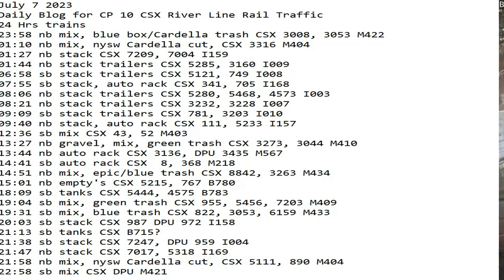July 7 2023 BigTrains.TV CP 10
24 Hrs trains
23:58 nb mix, blue box/Cardella trash CSX 3008, 3053 M422
01:10 nb mix, nysw Cardella cut, CSX 3316 M404
01:27 nb stack CSX 7209, 7004 I159
01:44 nb stack trailers CSX 5285, 3160 I009
06:58 sb stack trailers CSX 5121, 749 I008
07:55 sb stack, auto rack CSX 341, 705 I168
08:06 nb stack trailers CSX 5280, 5468, 4573 I003
08:21 nb stack trailers CSX 3232, 3228 I007
09:09 sb stack trailers CSX 781, 3203 I010
09:40 nb stack, auto rack CSX 111, 5233 I157
12:36 sb mix CSX 43, 52 M403
13:27 nb gravel, mix, green trash CSX 3273, 3044 M410
13:44 nb auto rack CSX 3136, DPU 3435 M567
14:41 sb auto rack CSX  8, 368 M218
14:51 nb mix, epic/blue trash CSX 8842, 3263 M434
15:01 nb empty's CSX 5215, 767 B780
18:09 sb tanks CSX 5444, 4575 B783
19:04 sb mix, green trash CSX 955, 5456, 7203 M409
19:31 sb mix, blue trash CSX 822, 3053, 6159 M433
20:03 sb stack CSX 987 DPU 972 I158
21:13 sb tanks CSX B715?
21:38 sb stack CSX 7247, DPU 959 I004
21:47 nb stack CSX 7017, 5318 I169
21:58 nb mix, nysw Cardella cut, CSX 5111, 890 M404
22:58 sb mix CSX DPU M421